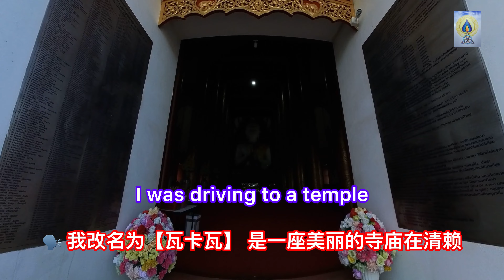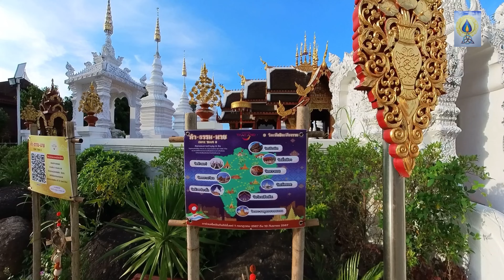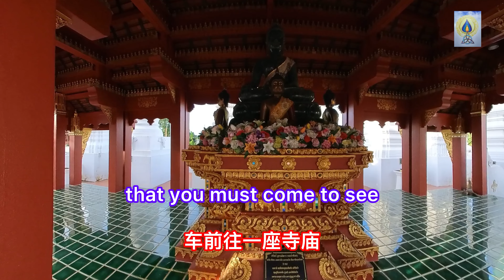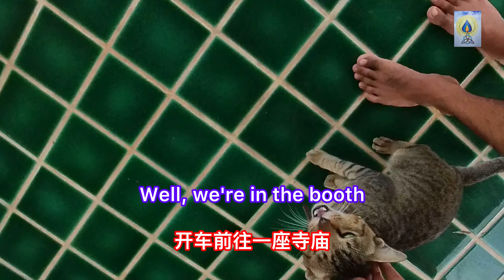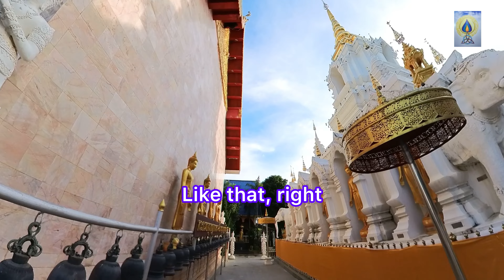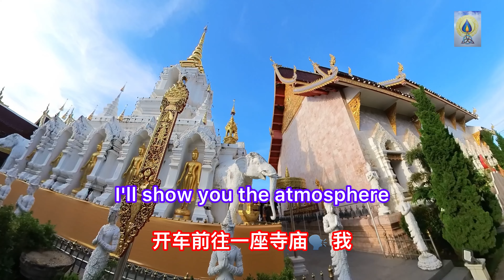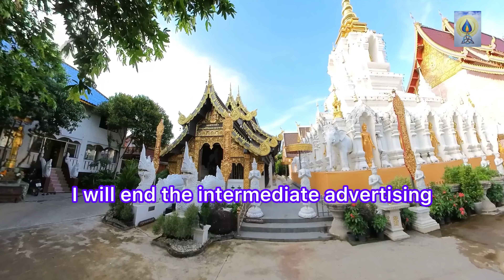EP293 วัดมังคลถาวราราม วัดขัวแคร่ Khua Krae Temple Wat Khua Krae ￼ 清莱府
❤️ ฝาก FC ทุกท่าน เมตตา 🙏
ผมปิดโฆษณากลางคั่น เพื่อไม่ให้เสียอรรถรสในการรับชมรับฟัง  ดูคลิปวิดีโอช่วงแรกหรือช่วงท้ายของโฆษณาไห้จบด้วยนะครับ
เพื่อเป็นการ สนับสนุนและให้กำลังใจไห้ผมครับ 🌷🌷🌷❤️❤️❤️🙏🙏🙏🌍🌍✈️✈️✈️

❤️🙏จุดประสงค์ที่ทำคลิปขึ้นมา🌷🫶ไม่ว่าเราจะไปเที่ยว ทำบุญทีไหน  สถานทีไหน เหมือนเราพาไปเที่ยวไห้ข้อมูล นิดหน่อยครับ

 เพื่อส่งเสริมการท่องเที่ยว ส่งเสริมให้คนเข้าทำบุญสร้างกุศล ให้ความรู้คร่าวๆ ในการที่เรา อยากจะไปเที่ยวจุดไหน เหมือนดูไปด้วยเหมือนตัวเองได้ไปเที่ยวด้วย

ผิดพลาดประการใดขออภัยนะครับขอบพระคุณที่ติดตามกดไลค์กดแชร์ที่เป็นกำลังใจตลอดมา

❤️🙏🥕ร่วมสนับสนุนเป็นกำลังใจในการทำคลิปต่อๆไป ฝากกดติดตามจะได้ไม่พลาดคลิปไหม่ ฝากแชร์หาก มีประโยชน์ 😘🌷

     ถ้าพูดถึง วัดสวย เชียงราย ปกติแล้วเราก็จะนึกถึง วัดร่องขุน วัดร่องเสือเต้น กันใช่ไหมละคะ แต่ๆ อยากจะบอกว่ายังมีอีกวัดที่ความสวยความอลังการนั้น ยิ่งใหญ่พอๆ กันเลยค่ะ นั่นก็คือ วัดมังคลถาวราราม หรือ วัดขัวแคร่ ค่ะ ไปดูเลย ว่าจะสวยยิ่งใหญ่อลังการขนาดไหนกัน

 วัดมังคลถาวราราม หรือที่รู้จักกันในชื่อของ วัดขัวแคร่ เป็นวัดที่ตั้งอยู่ใน ตำบลบ้านดู่ อำเภอเมือง จังหวัดเชียงราย โดดเด่นในเรื่องของศิลปะกรรมมากๆ ทั้ง ตัวของพระวิหาร ซุ้มประตูของวิหาร เป็นต้น ที่มีความยิ่งใหญ่อลังการ วิจิตรสวยงามอ่อนช้อยมากๆ สีสันสวยงามด้วย ใครที่ผ่านไปมาจะต้องสังเกตเห็นได้อย่างแน่นอนค่ะ

 แต่ที่มีความสวยงามพิเศษสุดๆ คงจะหนีไม่พ้น พระวิหาร ของ วัดขัวแคร่ เลยค่ะ เพราะมีขนาดใหญ่และถูกออกแบบมาได้อย่างสวยงดงามมากๆ สวยขนาดที่ว่าเป็นจุดดึงดูดให้เราต้องไปเที่ยววัดนี้กันเลยทีเดียวค่ะ ซึ่งวิหารนี้ ก็คือ พระมหาวิหารหลวงพญาเจ้ามังรายมหาราช นั่นเองค่ะ

 จริงๆ แล้วประวัติของ วัดวัดมังคลถาวราราม นั้น ไม่ปรากฏปีที่สร้างอย่างชัดเจนค่ะ แต่จะเป็นวัดที่มีความสำคัญทางประวัติศาสตร์มาตั้งแต่ก่อนสงครามโลกครั้งที่ 2 แล้ว เพราะเป็นสถานที่รวมผู้คนมากมายหลากหลายที่เอาไว้ ทั้ง คนลื้อ คนไทยใหญ่ คนยอง คนเมือง เป็นต้น ถือได้ว่าเป็นอีกวัดที่มีความสัมพันธ์อันยาวนานกับชุมชนเลยค่ะ

     เป็นอีก วัดสวย แบบอลังการของ เชียงราย อันดับต้นๆ ที่ต้องมาเที่ยวชมให้ได้เลยจริงๆ ค่ะ เพราะคงจะหาสวยขนาดไม่ได้ง่ายๆ แน่นอน จัดให้เป็นหนึ่งในที่เที่ยวสวยอันซีนที่สายบุญต้องตามมาไหว้พระ ถ่ายรูปเช็คอินสวยๆ กันเลยค่า

❤️ Please be kind to all FCs 🙏
I turned off the ads in the middle to avoid spoiling the experience of watching and listening. Please watch the first or last part of the video clip until the end.
To support and encourage me. 🌷🌷🌷❤️❤️❤️🙏🙏🙏🌍🌍✈️✈️✈️

❤️🙏The purpose of making the clip🌷🫶No matter where we go to make merit, or where we go, it's like we're taking you on a trip and giving you some information.

To promote tourism, encourage people to make merit, and give you some general knowledge about where we want to go. It's like watching and feeling like we're going on a trip ourselves.

I apologize for any mistakes. Thank you for following, liking, and sharing, which has always been an encouragement.

❤️🙏🥕Join us in supporting and encouraging us to make more clips. Please follow so you don't miss new clips. Please share if it's useful. 😘🌷

Savings account, Government Savings Bank, The Mall Bangkapi branch, account number Kulwat Trakunpaengkul

When it comes to beautiful temples in Chiang Rai, we usually think of Wat Rong Khun and Wat Rong Suea Ten, right? But I would like to tell you that there is another temple that is just as beautiful and magnificent, which is Wat Mangkon Thawararam or Wat Khua Krae. Let's go see how beautiful and magnificent it is.

Wat Mangkon Thawararam, or better known as Wat Khua Krae, is a temple located in Ban Du Subdistrict, Mueang District, Chiang Rai Province. It is outstanding in terms of art, such as the main chapel, the chapel's arches, etc., which are very magnificent, intricately beautiful and graceful. The colors are beautiful too. Anyone who passes by will definitely notice it.

But what is most special and beautiful is probably the chapel of Wat Khua Krae. Because it is large and beautifully designed It is so beautiful that it is the attraction that makes us have to visit this temple. This temple is the Phra Maha Wihan Luang Phra Chao Mangrai Maharat.

In fact, the history of Wat Mangkon Thawararam does not clearly state the year of its construction. However, it is a temple that has historical significance since before World War II because it is a place where many different people gather, including the Lue, Shan, Yong, and Mueang people. It can be considered another temple that has a long relationship with the community.

It is another beautiful and magnificent temple in Chiang Rai that you must visit. It is definitely not easy to find something this beautiful. It is considered one of the beautiful unseen tourist attractions that those who love to make merit must come to worship and take beautiful check-in photos.